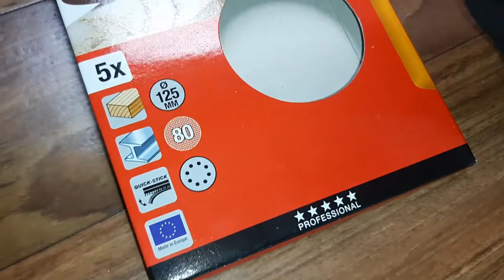KWD Germany.Комплект Шкурки за Делташлайф